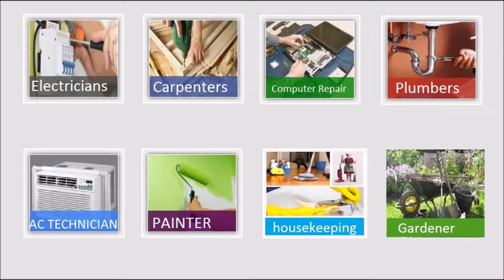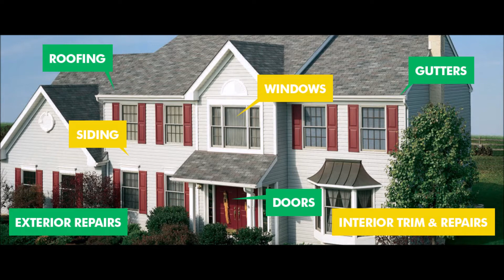Best Handyman Boulder City Handyman Services Near Boulder City Nevada | McCarran Handyman Services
Handyman Boulder City NV: Need a local handyman near Boulder City? The answers is McCarran Handyman Services. From drywall repair to deck construction, our technicians offer a wide range of handyman services. McCarran Handyman Services is a complete and experienced handyman company serving all of Boulder City Nevada. Cost? Free estimates! Best handyman Services In Boulder City NV! McCarran Handyman Services is an expert at stucco repair, drywall, sheet rock & home remodeling.

HANDYMAN BOULDER CITY
Your Greater Boulder City Area, Family owned Maintenance and Remodeling Company
Boulder City’s #1 Handyman Services

REMODELING AND ROOFING BOULDER CITY
Our skilled contractors will build any structure you’d like! If you are looking to custom build a new amenity for your home or business, we can make it happen on time with a guarantee of quality labor. McCarran Handyman Services constructs anything you can dream up, from decks to second stories, bathrooms, kitchen, stairs and patios. We make your remodeling and roofing plans a reality!

OUR SERVICES:
McCarran Handyman Services employs expert craftsmen to supply the following repair services and more
• Free Estimates – Our contractors are dispatched promptly to survey your home or business and provide a free estimate. In many cases, we can provide a quote over the phone.
• Carpentry and Home Repair – All Services can construct any design to better your home, garage, office or kitchen. We can renovate, rebuild, or start from scratch! We help our customers bring their ideas to life from design to completion. If it is just a simple fix, we handle small jobs too.

COMMON JOBS INCLUDE:
Bathrooms
Kitchens
Leak Damage Repairs
Porches and Patios
Deck Painting and Staining
Interior and Exterior Painting
Sheetrock
Adding Walls and Rooms
Roof Repair
Window Repair
Crown Molding
Stairs and Banisters
Texturizing
Caulking and Glazing
Rewiring and Electric work
Reconstruction and Remodeling in your home or business
Roofing- Need to upgrade or replace a plumbing system? Our skillful plumbers provide the knowledge, material and skill to effectively replace plumbing systems while complying with inspection codes.

BEST HANDYMAN NEAR BOULDER CITY NV

McCarran Handyman Services
#1 Handyman Service in Boulder City NV!

SERVICE AREA: Las Vegas NV, Boulder City NV, Boulder City, Henderson, North Las Vegas, Boulder City, Boulder City, Boulder City, Sunrise Manor Nevada.
Las Vegas Neighborhoods:Aliante, Anthem/Anthem Country Club, Chinatown, Downtown Las Vegas, Green Valley, Lake Las Vegas, Las Vegas Country Club, MacDonald Highlands, Mountain's Edge, Boulder City Palms, Queensridge& One Queensridge Place, Seven Hills, Southern Highlands, Boulder City, Boulder City South, The Lakes, The Ridges, West Las Vegas Nevada.